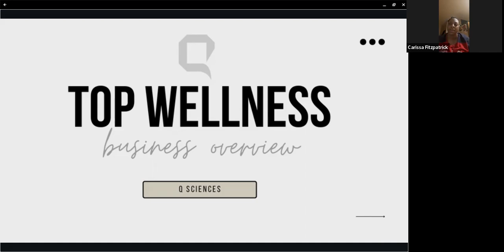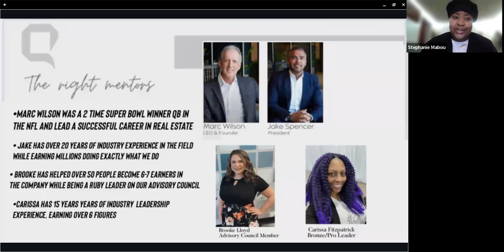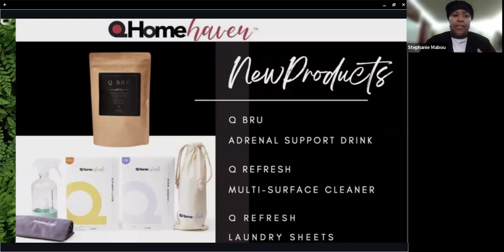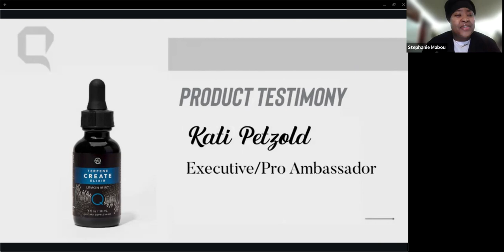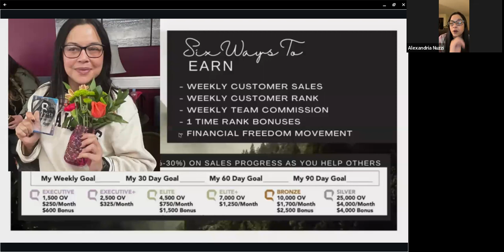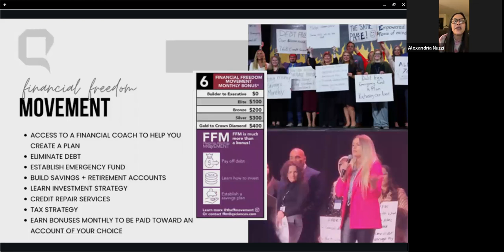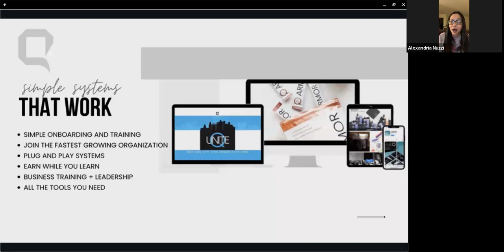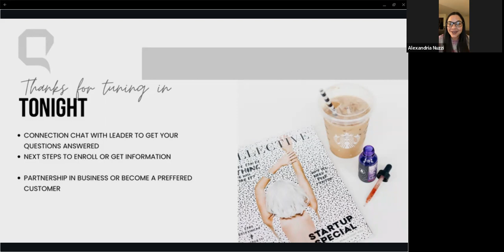Why Q, Why now? With Stephanie & Alex